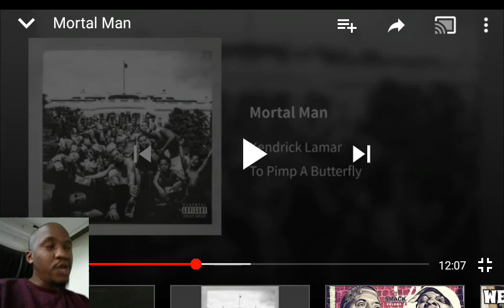Kendrick Lamar - Mortal Man (REACTION)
First instalment of the Mega Star Monday with Kendrick's Mortal Man track taken from the To Pimp a Butterfly album.